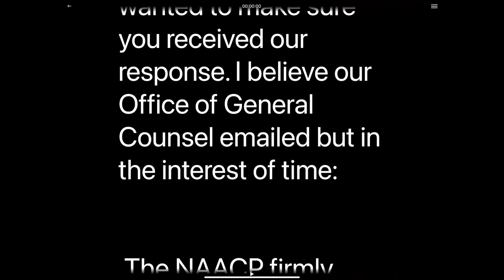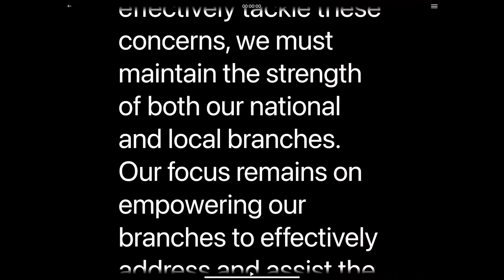Harassed & Defamed: 'UNFAIRLY SUSPENDED' NAACP Leaders BLAST Civil RIghts Org, CEO In RMU EXCLUSIVE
The NAACP's motto is "Leading the Fight to End Racial Inequality."  But a group of former leaders say they have been unfairly suspended, harassed, and defamed by the civil rights organization.

The group, which includes over 20 people from across the nation, has stories of unfair treatment and unexplained suspension of their leadership posts and membership.
We have six joining us tonight.

In the studio, Rochelle Bilal, Philadelphia NAACP Fmr. Secretary and Fmr Executive Board Member and Fmr. Youth Council Advisor, says she was suspended for sending out an out-of-date sponsorship form letter to raise money for youth.

LeRoy Candler, the past President of Fresno NAACP, says he was suspended for transferring funds from NAACP to his personal account. Which never happened and he had a letter from the bank manager proving his innocence.

On Skype, Lourie (Lou) Walker, the President of the Antelope Valley NAACP Branch, says she was suspended after filing an internal harassment complaint.

Anthony Douglas, a past Board Director of the NAACP in Oklahoma, says he was suspended a day before the national convention after challenging President and CEO Derrick Johnson.

Nashville's past president, Venita Lewis, says she was suspended after challenging the direction of Tennessee's State Conference President Gloria Sweet-Love.

Betty Williams, the past President of the Sacramento NAACP Branch, says she was suspended three days before an election after filing harassment charges.